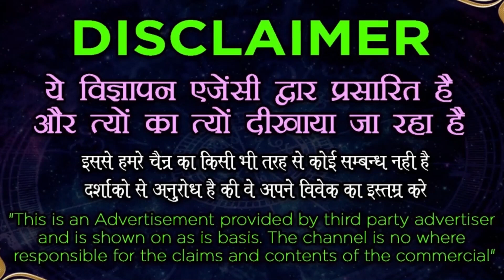Vashikaran mahan Pandit || लड़की उँगलियों पर नाचेगी बस उसका नाम लेकर करे वशीकरण